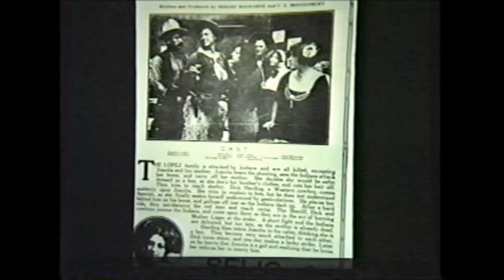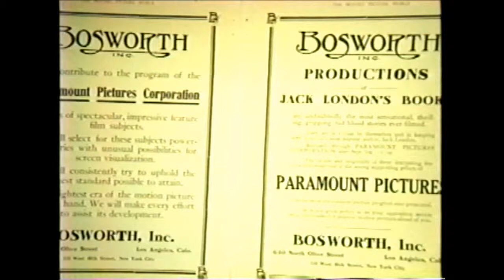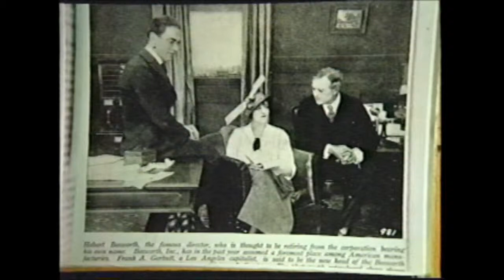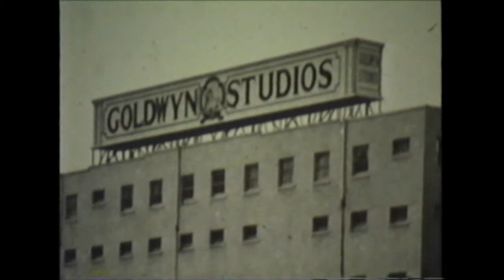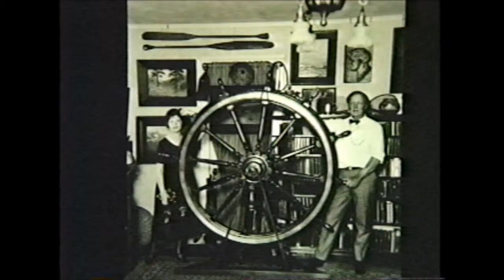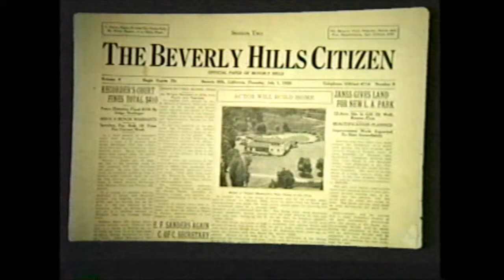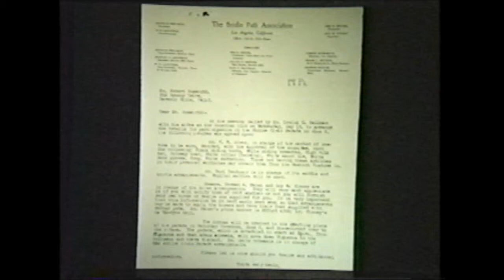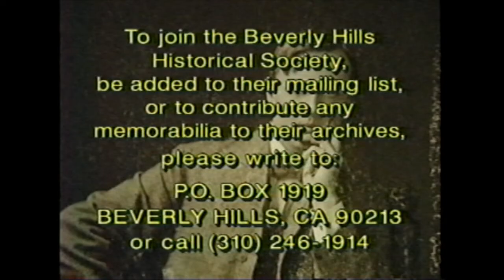Hobart Bosworth's Life & Times (1998)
In June 1998, at the Beverly Hills Library, the Beverly Hills Historical Society's archivist, Marc Wanamaker, presented a History of Film Making in Los Angeles slide show as seen thru the life and eyes of Hobart Bosworth, a popular actor, producer, and Beverly Hills luminary, whose career from 1910 thru the 1940's coincided with California film making during that period.